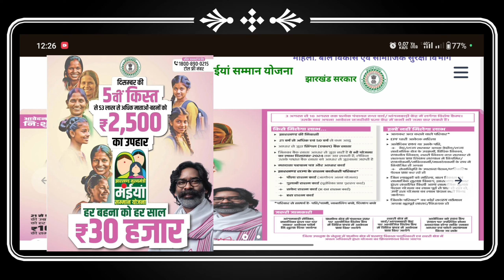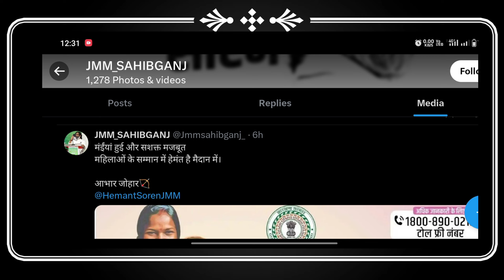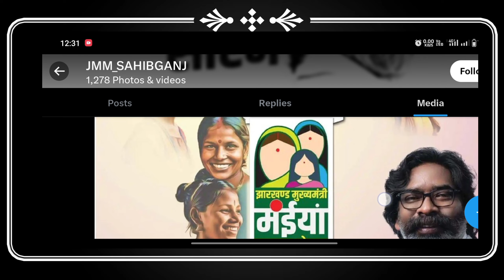अब 2500 रु मिलेगा मईया सम्मान योजना 🤑 maiya samman yojana 4th installment 2500 Received 2024 🔥